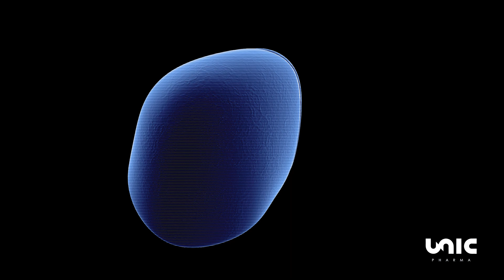COMO PROTEGER SEU FÍGADO?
Dicas no vídeo acima

No site da Unic Pharma você encontra HEPATOPROTETOR , conta com uma formulação especial para atletas de alta performance, primordiais nos cuidados com a saúde do fígado.

Conteúdo produzido por:
Dr. Fabio iMarcos Abreu Feliciano CRF 89527